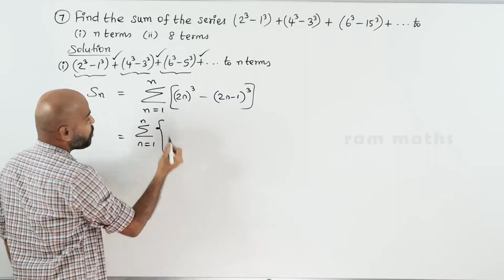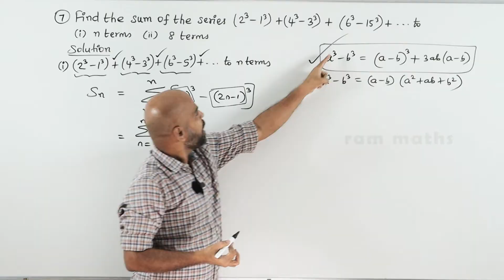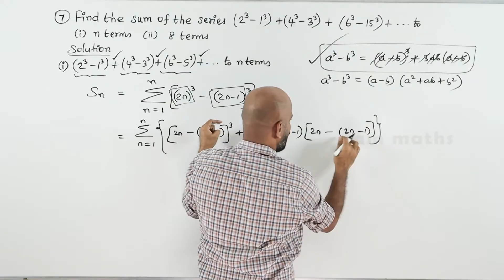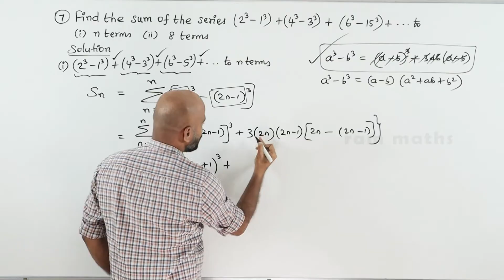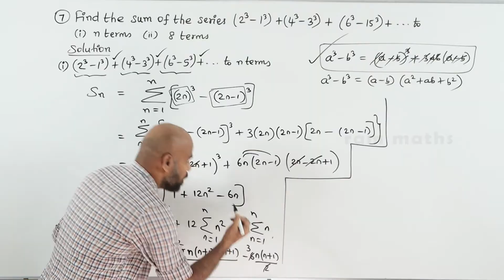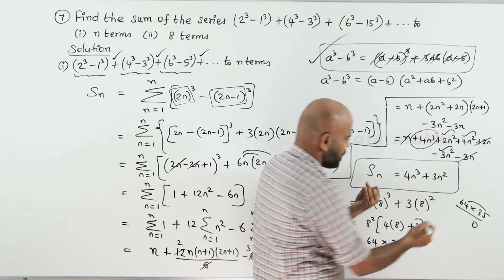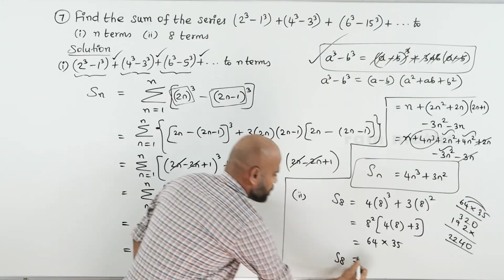10th | EX. 2.9 | Q.No.7 | NUMBERS AND SEQUENCES | CHAPTER 2 | STATE BOARD | RAM MATHS